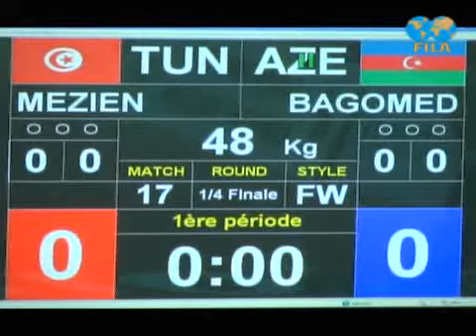MEZIEN Maroi (TUN) -- BAGOMEDOVA Patimat (AZE) 1/4 Finale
FW - 48 Kg / World Championship - Senior / Moscou / 2010